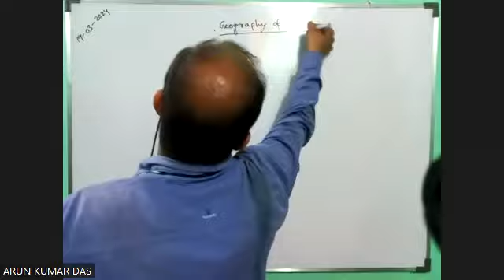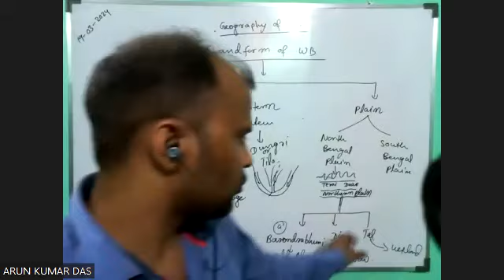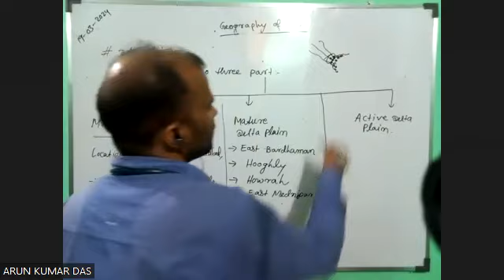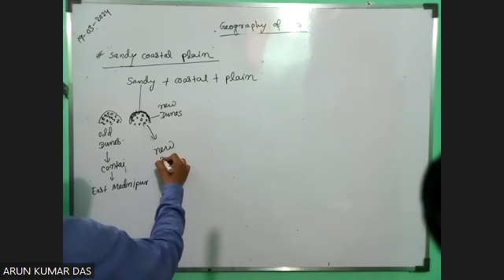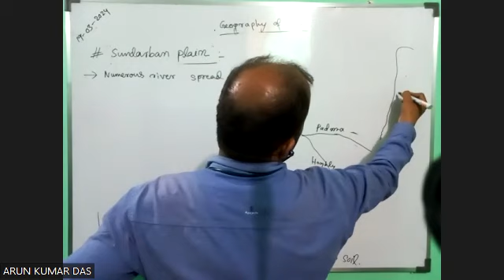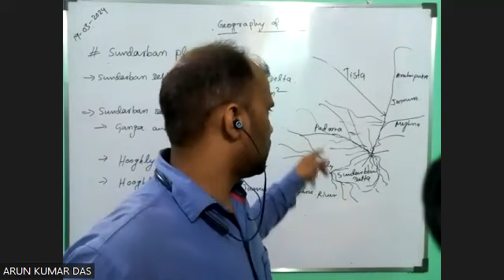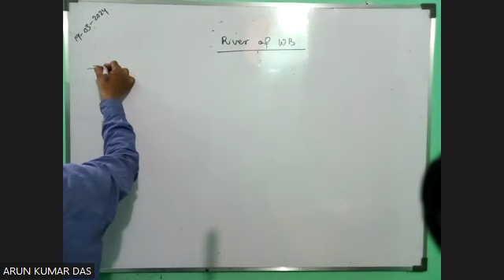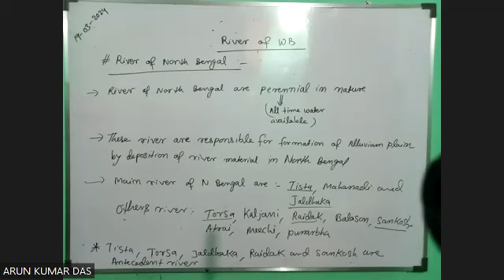WEST BENGAL GEOGRAPHY-03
Useful for WBCS/WB POLICE/WBPSC Miscellaneous/WBPSC CLERKSHIP/ETC.

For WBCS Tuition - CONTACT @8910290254